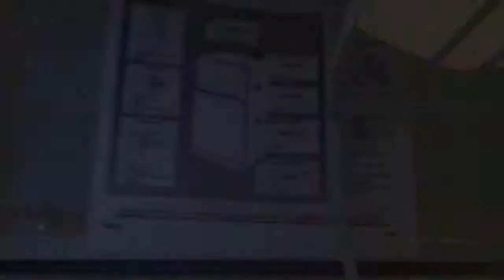Mom confused about 420